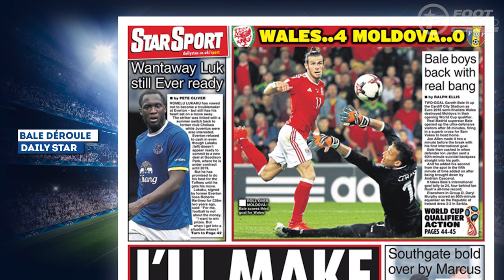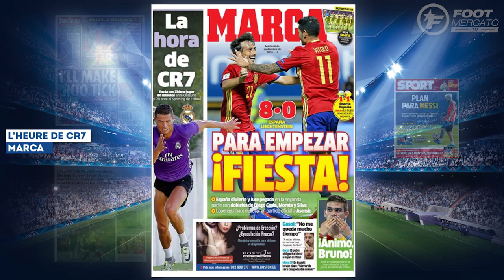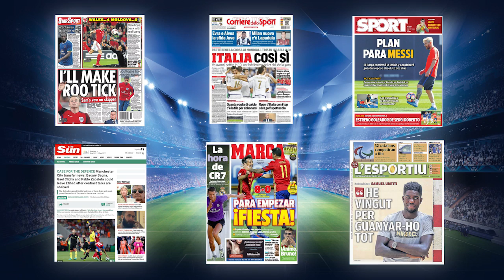Bale, Zidane, CR7, Messi et Umtiti | Revue de presse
Les 3 nouvelles victimes de Pep Guardiola, le pacte entre Zizou et CR7  ou encore l'inquiètude du Barça pour Messi, retrouvez dans votre revue de presse Foot Mercato les dernières informations de la presse sportive européenne.